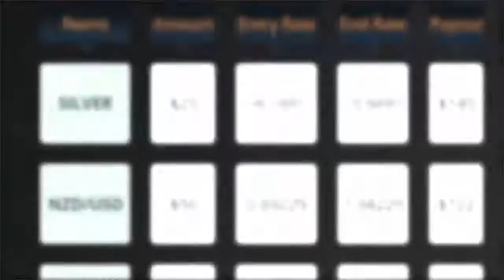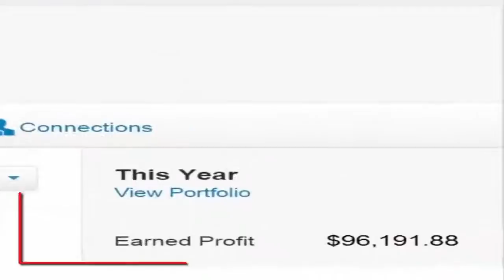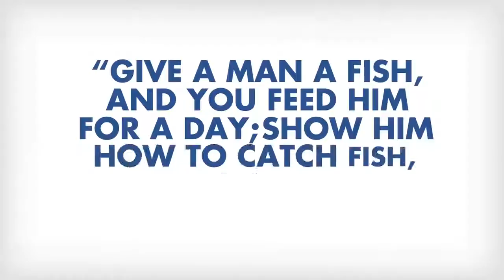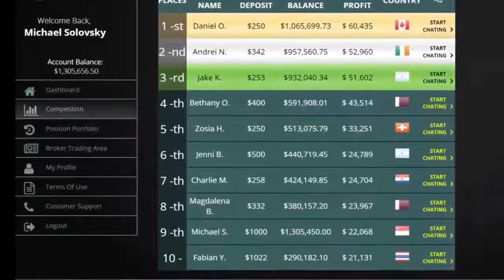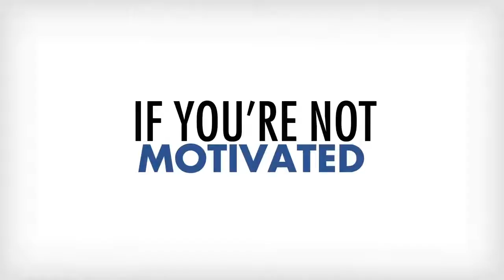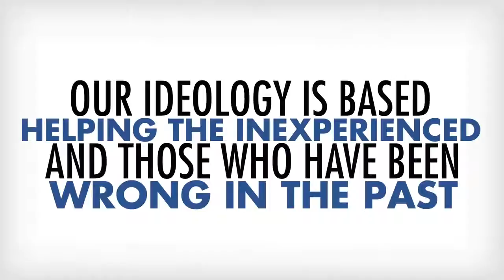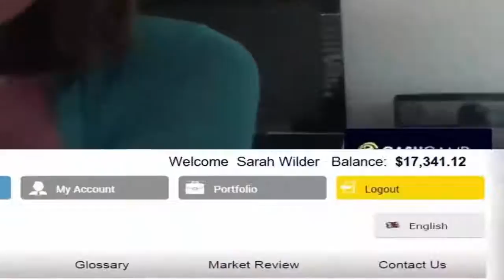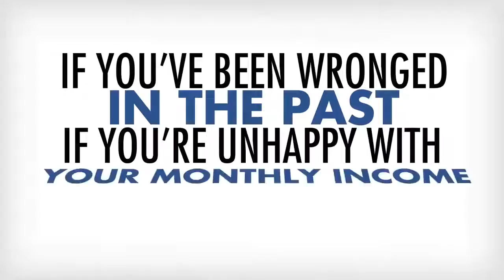HOW TO MAKE MONEY FROM HOME_BEST WAY TO MAKE $20,000 A MONTH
Best Way To Make Money From Home.
Best Way To Make $15000 A Month...!